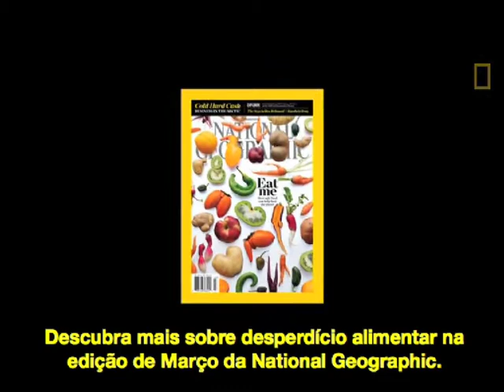Desperdício alimentar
Um terço da comida produzida no mundo é desperdiçada antes de chegar à mesa.